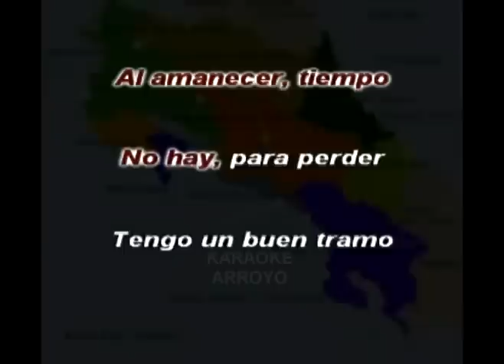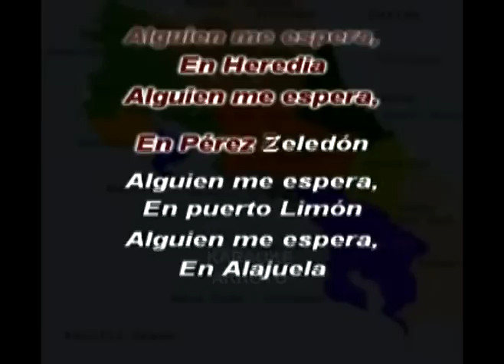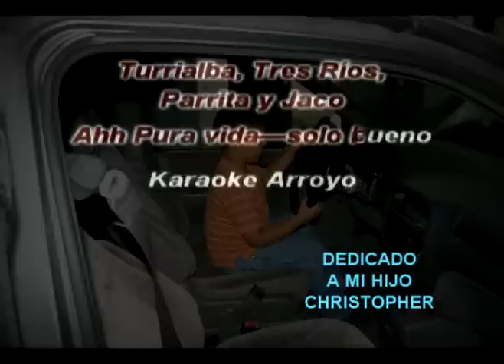karaoke-el chofer tico original vicente.mpg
karaoke lugares de costa rica